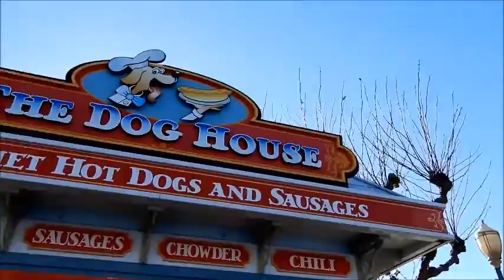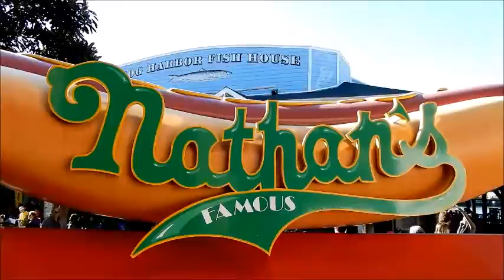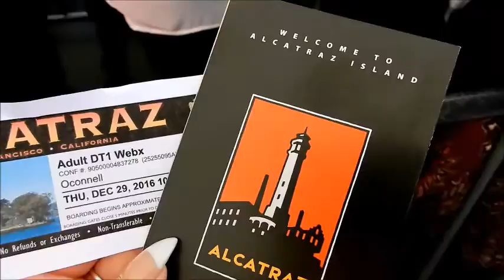SAN FRANCISCO VLOG - ALCATRAZ & PIER 39 // Bek & Cody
Hey guys! Here is our first American holiday vlog! We have been in San Francisco for a week. We had tonnes of fun adventuring, we hope you enjoy watching :)
Cheers, Bek & Cody